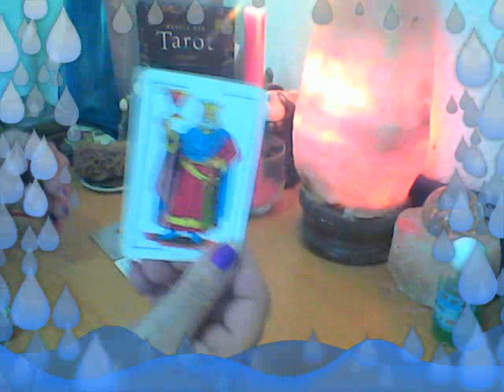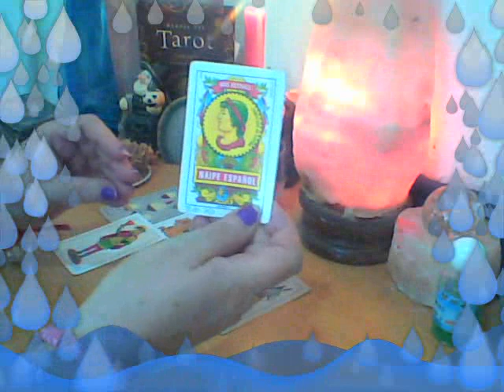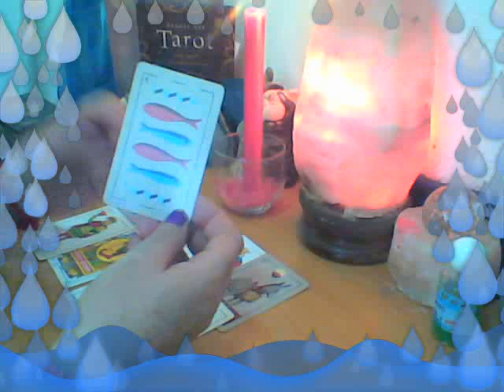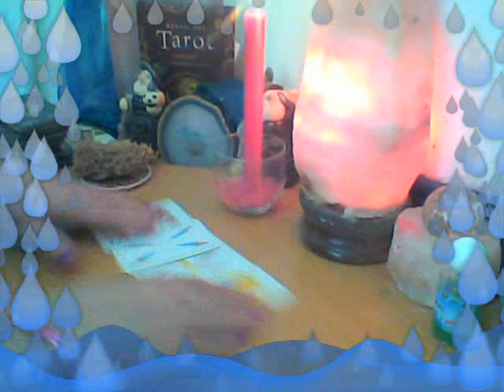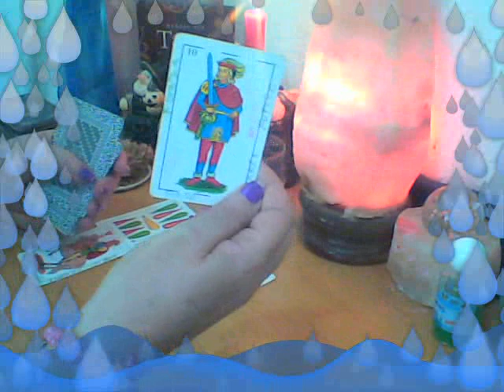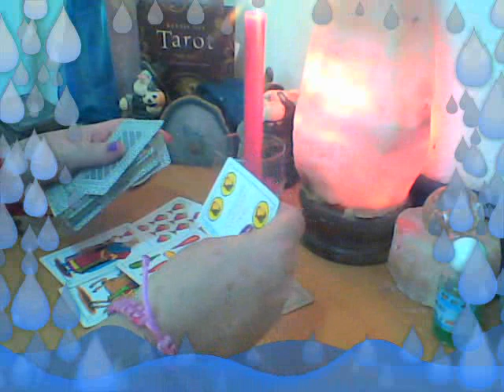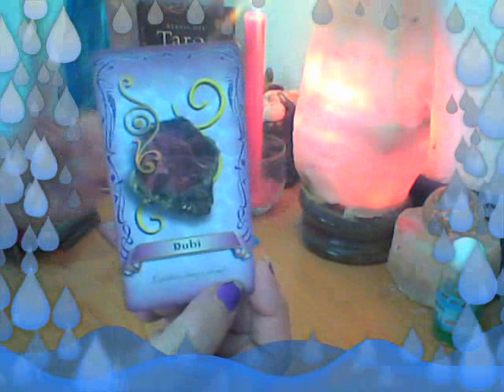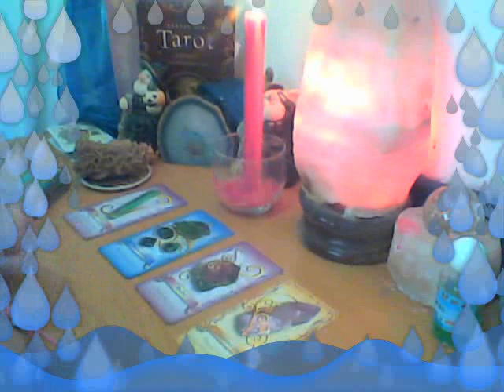ACUARIO TRES DIAS DE NACIMIENTO LLEGA ATI SANACION